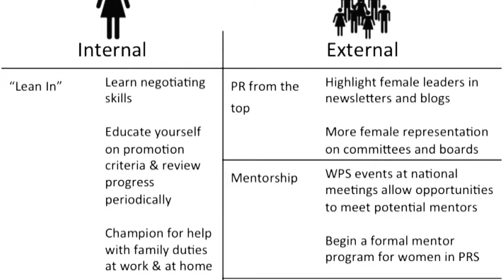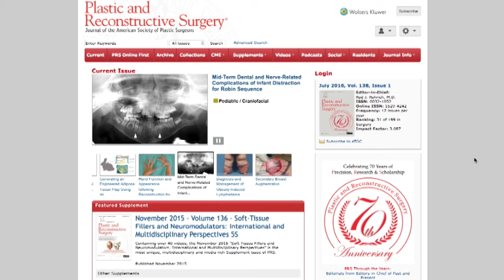"Women in Plastic Surgery" Special Topic Series– Plastic Surgery Hot Topics with Rod J. Rohrich, MD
In this video, Rod J. Rohrich, MD, Editor-in-Chief of “Plastic and Reconstructive Surgery” introduces the PRS "Women in Plastic Surgery Series." Be sure to keep an eye out for these articles over the next couple on months. Join the discussion on Twitter using ILookLikeAPlasticSurgeon.

The first Women in P.S. Series article appears in the September 2016 issue of Plastic and Reconstructive Surgery, Volume 138 Issue 3.

Read “Melting the Plastic Ceiling: Overcoming Obstacles to Foster Leadership in Women Plastic Surgeons” by Silva et al: